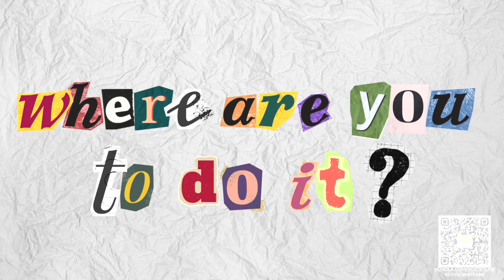Vocare: How Are You to Do It?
What if you were created for a purpose and you knew that purpose? Your calling is His purpose pursued through your assignments. What are you made to do?